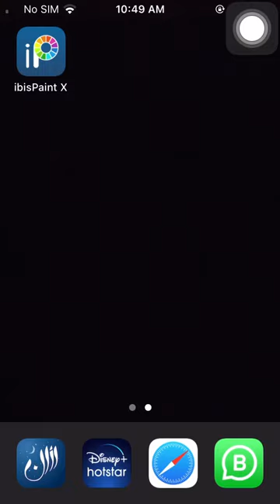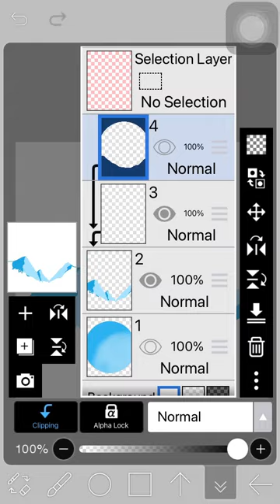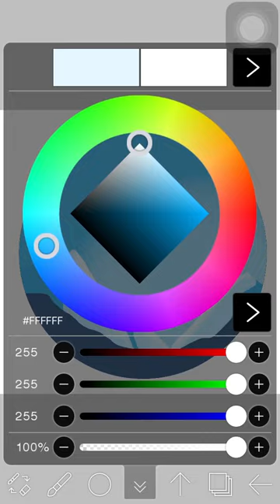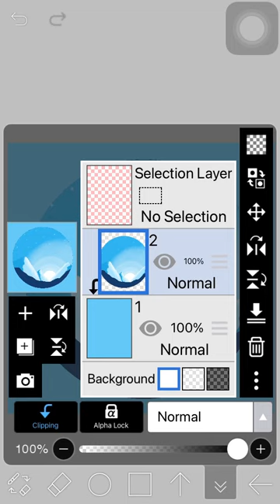D-Series: Episode 02 | 2021 | Procreate to Ibis Paint X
Hi guys! Hope you all are doing fine.
In this video, I have showed a tutorial on

how you can create stuffs from procreate in Ibis Paint X.
( Last video for this series )

If you have anything from procreate to be made in Ibis Paint X
How you can make that stuff in Ibis Paint X or any other program : )

If you liked the process and the video,
It gives me motivation to make more consistent videos !

Mic(Boya bym1)
Recorder: IPhone SE (1st gen)
Laptop(Lenovo ideapad 300)
Drawingpad (XP-Pen)
Softbox: HomeMade

The Softwares I use-

Editing: Adobe Primeire Pro 2020
Screen Recording: OBS Studio
Audio recording: Audacity
Thumbnails: Canva
Digital Art: PhotoShop CC 2019